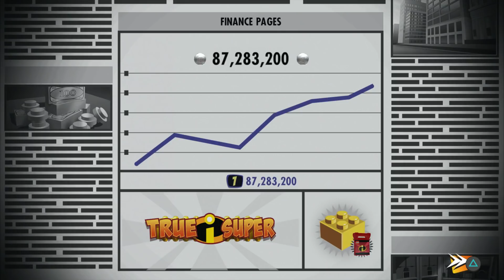LEGO The Incredibles - 100% Walkthrough Part 55 [PS4] – Return to Nomanisan Island (All Minikits)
In this video we get all the minikits on the level Return to Nomanisan Island.

◄Trophies Earned►
• Untouchable
• The Supers have Returned!

Minikits

1 0:36 → 1:00
2 1:07 → 2:11
3 2:18
4 2:40
5 4:54
6 5:25
7 9:38
8 9:55
9 12:11
10 13:14

Thanks for checking out my LEGO The Incredibles Walkthrough!